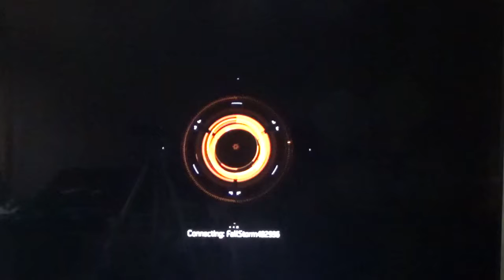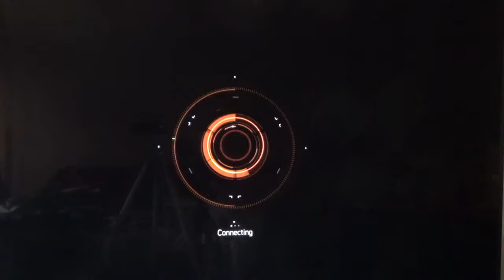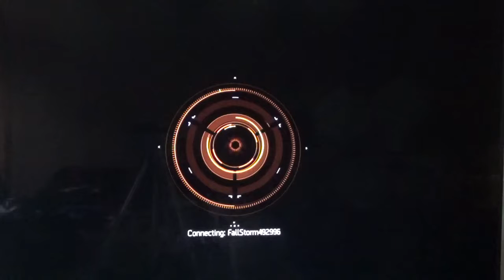Tom Clancy's The Division#MPM4:||::/943 Watch on Shoulder